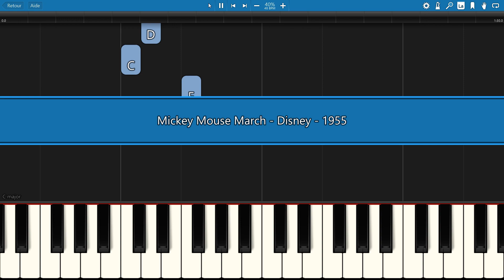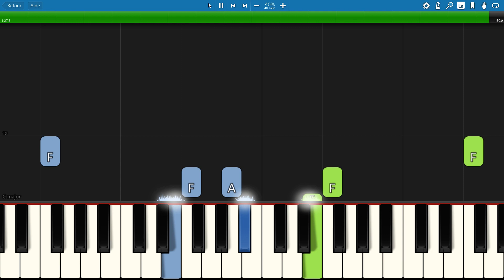SLOW piano tutorial "MICKEY MOUSE MARCH" Disney, 1955, with free sheet music (pdf)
THE Disney March ! :-) An easy one, but a little fast : just like a march, you know ;-)